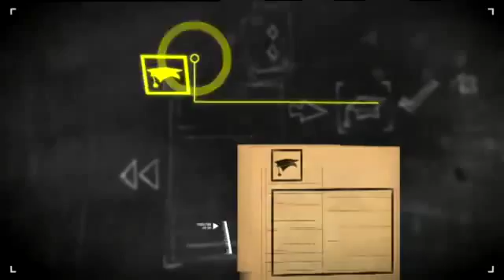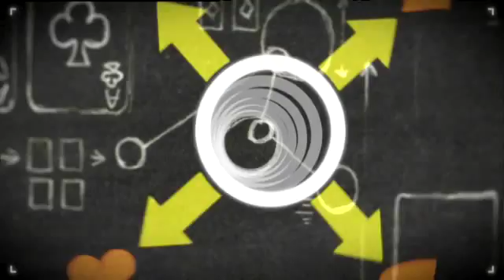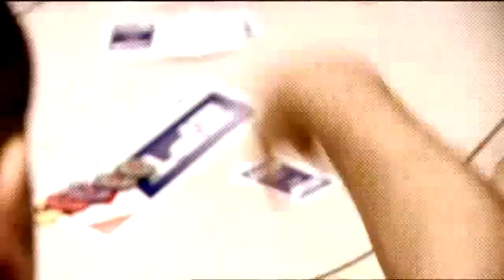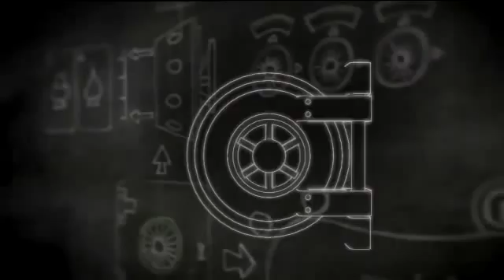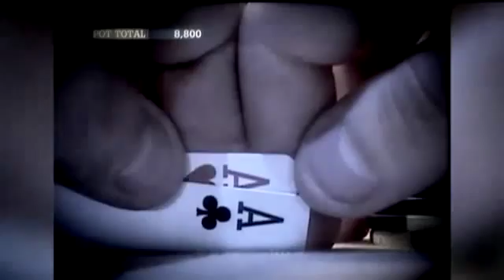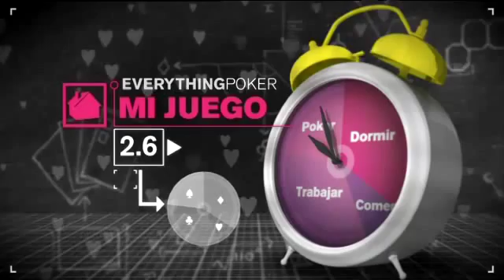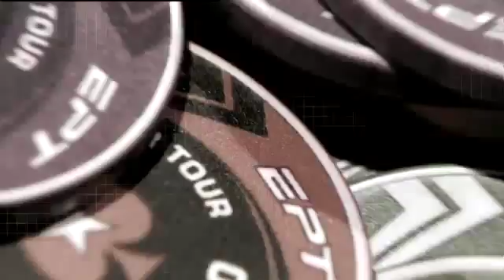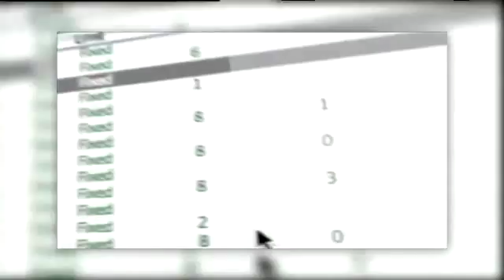12 -Tipos de Drawing Hands en el Poker